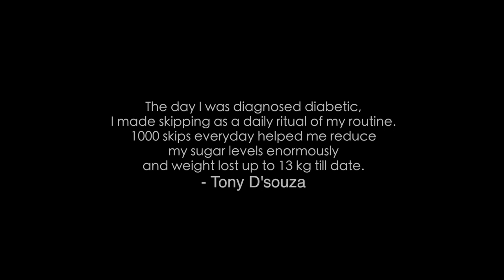Tony D'souza - 1000 Skipping Everyday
The day I was diagnosed diabetic,I made skipping as a daily ritual of my routine.
1000 skips everyday helped me reduced my sugar levels enormously and weight lost up to 13kg. till date.
So get up...make any exercise a daily routine of your day and positive results will follow soon.